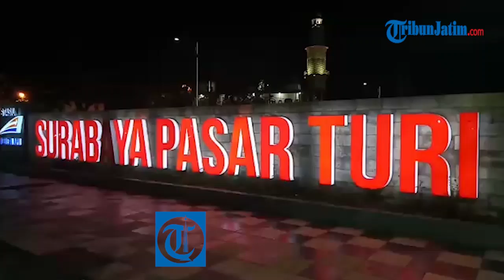Ratusan Pemudik Mulai Padati Stasiun Pasar Turi Surabaya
Laporan Wartawan TribunJatim.com, Yusron Naufal Putra.

TRIBUNJATIM.COM, SURABAYA - Enam hari menjelang Hari Raya Idul Fitri, Stasiun Pasar Turi Surabaya, mulai dipadati ratusan penumpang, Kamis (30/5/2019).

Berdasarkan informasi yang didapat, untuk Kamis (30/5/2019), tercatat sebanyak 6329 penumpang naik dari Stasiun Pasar Turi Surabaya, sedangkan untuk penumpang yang turun di Stasiun Pasar Turi ini berjumlah 4238 penumpang.

Menurut petugas Stasiun kereta Api Pasar Turi, jauh-jauh hari, tiket untuk angkutan lebaran sudah banyak dipesan oleh penumpang yang bermaksud untuk mudik ke kampung halamannya.

Doni, seorang penumpang asal Pasuruan yang hari ini turun di Stasiun Pasar Turi mengaku, sengaja memesan tiket sejak tiga bulan yang lalu.

"Memang rencana mudik," ucapnya sambil membawa tas hitam bawaannya.

Hal senada juga disampaikan, Icha, seora penumpang yang berangkat dari Stasiun Gambir in, mengaku,  memesan tiket sejak tiga bulan yang lalu guna bisa merayakan lebaran bareng keluarganya.

"Begitu tiket dibuka, langsung pesan," ujar perempuan kelahiran Sampang, Madura ini.

Sebelumnya diberitakan, puncak arus mudik lebaran tahun ini, untuk moda transportasi kereta api diprediksi akan terjadi Jumat, (31/5/2019) mendatang.

Artikel ini telah tayang di Tribunjatim.com dengan judul Ratusan Pemudik Mulai Padati Stasiun Pasar Turi Surabaya,
Penulis: Yusron Naufal Putra
Editor: Yoni Iskandar